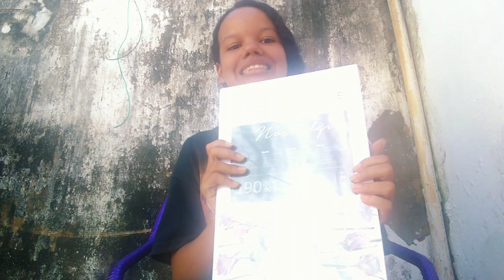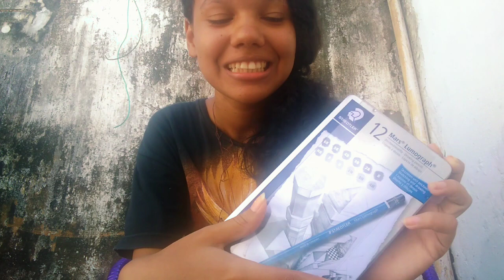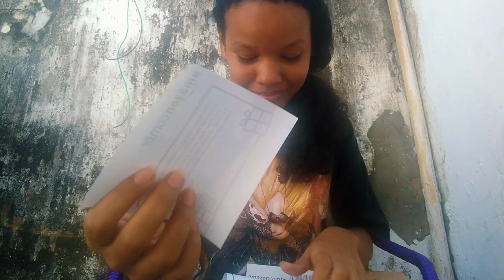🎁GANHEI MATERIAIS DE DESENHO DE UMA SEGUIDORA!! 🧡